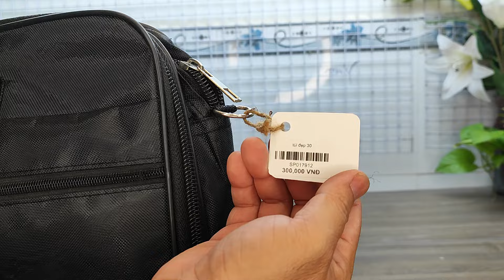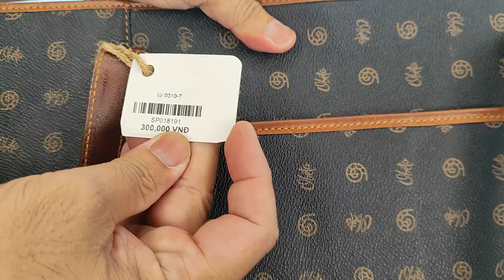Túi Da Nhật Cần Thơ 10.11.2024,19h túi si hiệu, túi da, du lịch Nhật, xách tay Nhật, zalo 0973952507